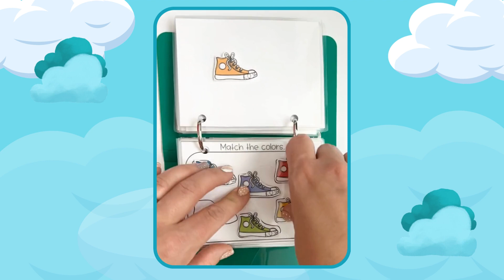Printable Quiet Book- Mini Size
This printable quiet book is mini size and perfect for on the go quiet book needs. Each page prints out to be the size of a notecard. This contains 25 activities to place in your quiet book. You will simply choose the color or black and white print options, print, laminate, assemble, and go!
The 25 activities included are:
-Build a robot
-Build an ice cream cone by counting to 5
-Match shoes by color
-Create a jungle scene by matching shapes
-Trace the lines for the pirates to reach their ship
-Find the hidden pictures
-Trace uppercase letters
-Find the matching pictures
-Match buttons by color
-Make your own zoo scene
-Match rainbow emotions
-Count and match animals at the pet store
-Sort animals by big or small sizes
-Build your own snowman
-Match letters by placing apples in baskets
-Count to 10
-Match shapes
-Identify weather and match shapes
-Trace the line for the race car to park
-Trace around fairy tale pictures
-Count strawberries and add numbers to match
-Play tic-tac-toe
-Complete a puzzle (2 of these)
-Trace lowercase letters
-Match colors on mermaids